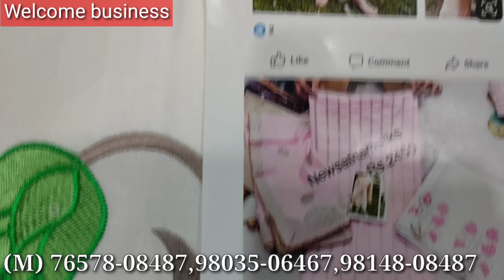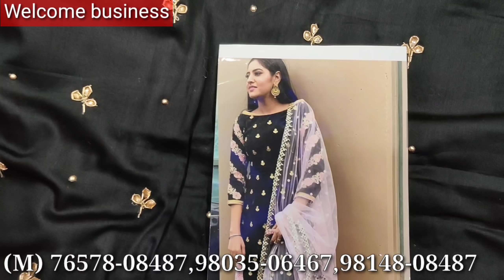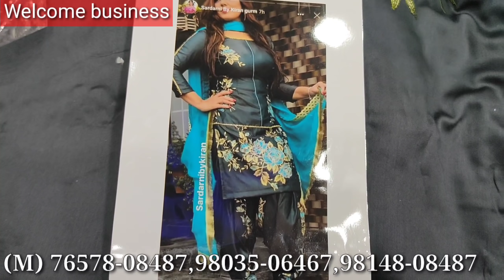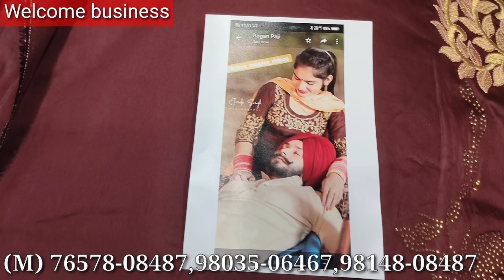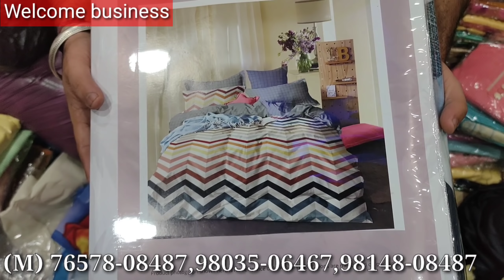Designer Punjabi suit/Courier free/Bedsheet,AC Set/Drishti fashion house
Hlo friends

H. No 1318, Near Baba Dharan Wala, Kudh Mohalla, Ludhiana
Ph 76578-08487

SEARCHING TAGS
welcome business
tripat textile
best shop of suit
Searching tags
Cloth merchants
Suit merchants
Ladies Punjabi suit
Garam suit
Pashmina suit
Winter collection
Welcome business channel

Ladies suit
Punjabi suit
Embroidered suit
Welcome business
Suit shop
Ludhiana
Delhi wholesale market
Surat wholesale market
Gandhi nagar
Wholesale market of ladies gown
Garara sharara
Cotton suit
Jam cotton
Searching Tags
Wedding wear
Party wear cloths